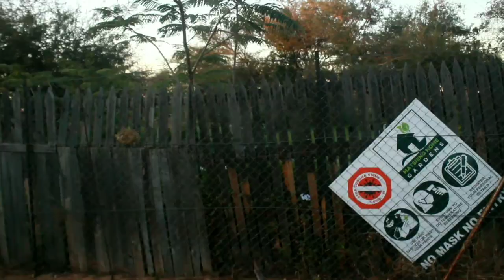WEEKEND VLOG : LEUNGO'S 21st birthday celebration 🎊❤️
Hey Sweethearts 😘

On the 12th of September we celebrated my friends 21st birthday and I decided to vlog, I hope you do enjoy the video.